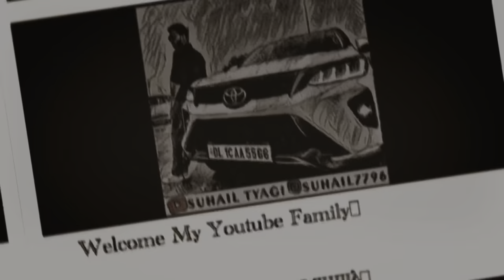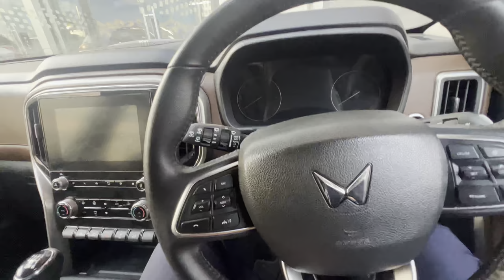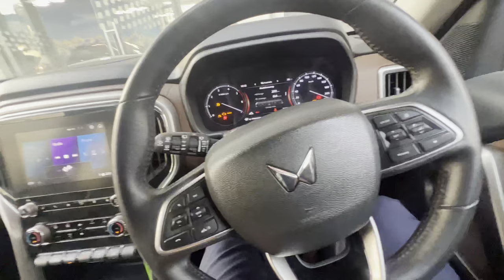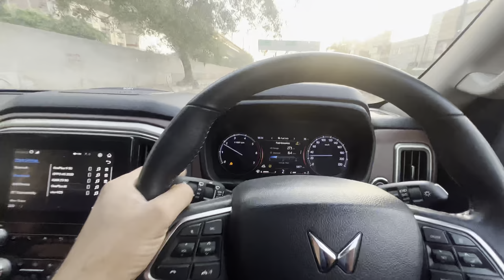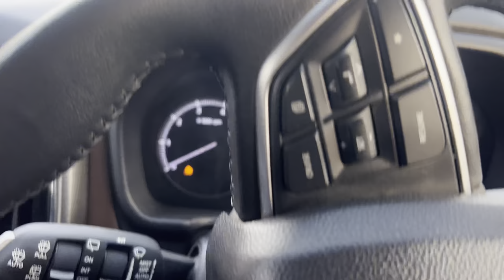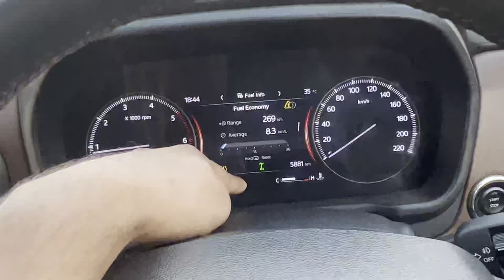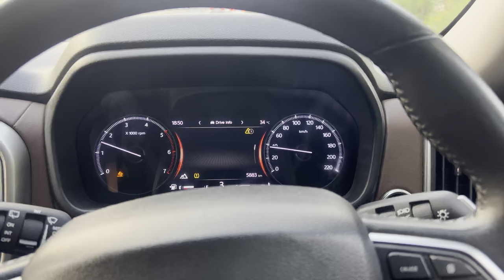Scorpio N 4x4 || Test Drive Review